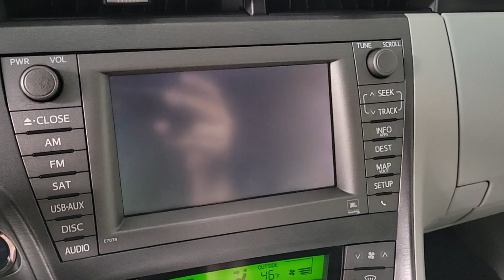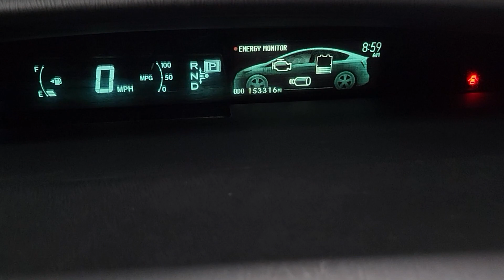2013 Toyota Prius Prescott, Flagstaff, Phoenix, Bullhead City, Havasu, AZ T55432A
Classic Silver Metallic Used 2013 Toyota Prius Four available in Prescott, Arizona at Findlay Toyota Prescott. Servicing the Flagstaff, Phoenix, Bullhead City, Havasu, AZ area.

6J x 15 5-Spoke Aluminum Alloy Wheels ABS brakes Alloy wheels Electronic Stability Control Heated door mirrors Heated Front Bucket Seats Heated front seats Illuminated entry Low tire pressure warning Remote keyless entry Traction control.brbrWelcome to Findlay Toyota in Prescott. All of our cars are hand picked and inspected for your piece of mind. This Toyota is equipped with the following options:brbrClean CARFAX.brbrbr51/48 City/Highway MPG FWD CVT Reviews:br  * Superior fuel economy; abundant backseat room; spacious cargo area; comfortable ride; available high-tech luxury goodies; strong safety scores. Source: EdmundsbrAwards:br  * 2013 KBB.com Brand Image Awards   * 2013 KBB.com Best Resale Value Awards